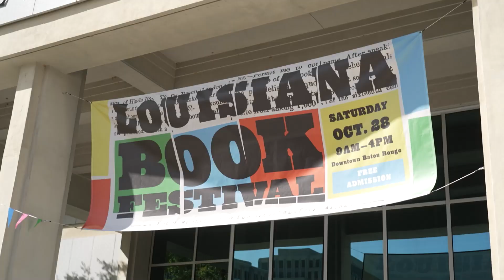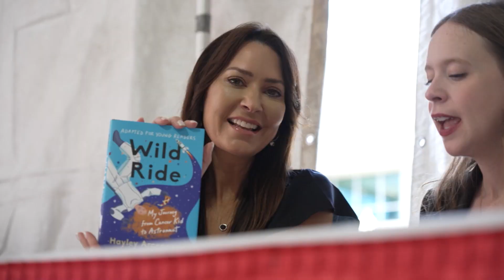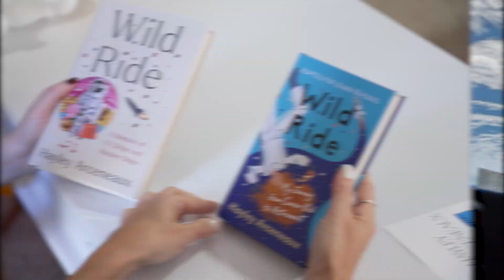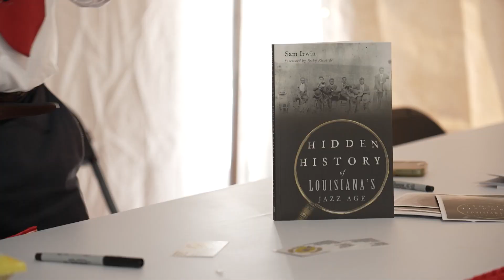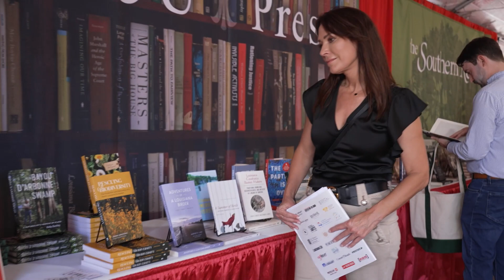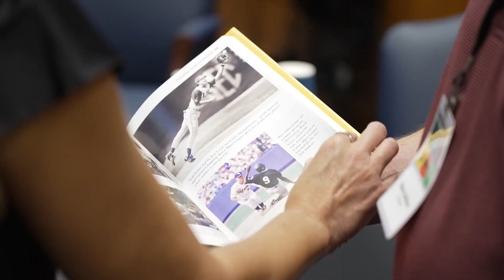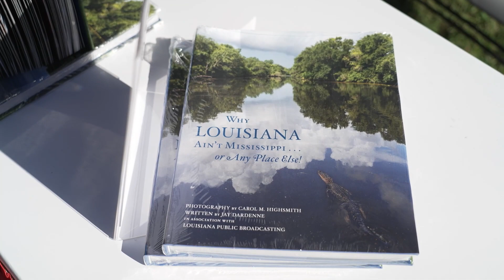Louisiana Book Festival | LSWI | 11/3/23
Authors and readers alike come together for the Louisiana Book Festival, one of America’s top ten literary events!